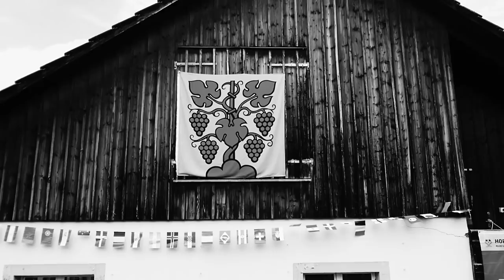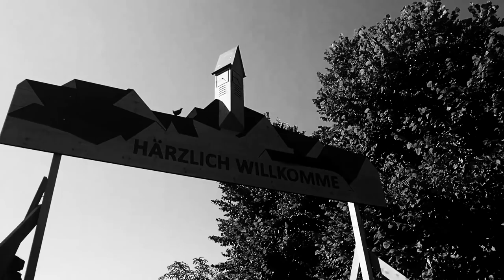Das Pferd - ZWA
ZWA - Das Pferd feiert seine Hood: Zeiningen. Seit 800 Jahren Hochburg des harten Hauptstrassen-Rap. Eine Homage an das Dorf, in welchem das Pferd seit jeher seine Hitschmiede betreibt.

Alle verwendeten Rauchwaren enthalten Kleinstmengen an THC und stammen wie der Wein aus regnionaler Produktion. Tiere sowie Sachgegenstände kamen keine zu Schaden. Das Schnitzel verstarb eines natrürlichen Todes.